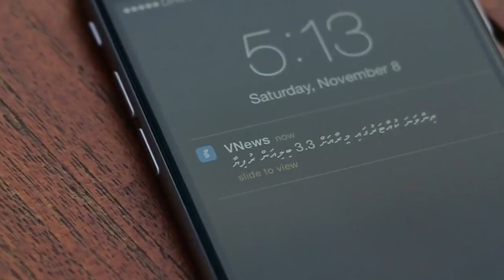TV Commercial for Vnews iPhone Application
Client: V Media